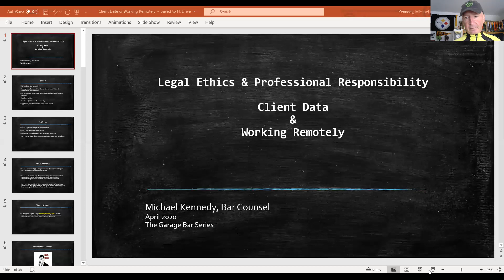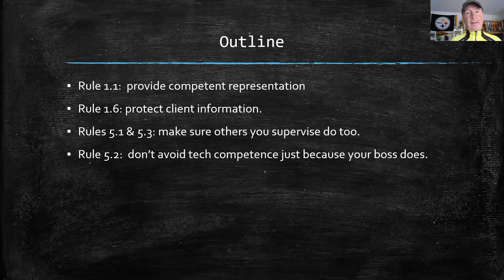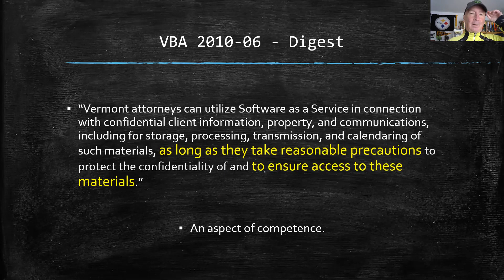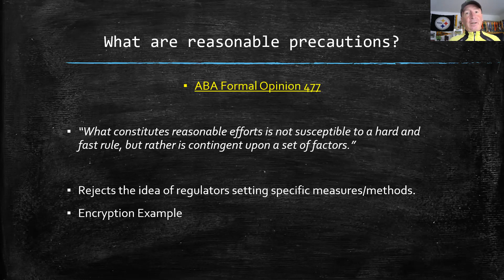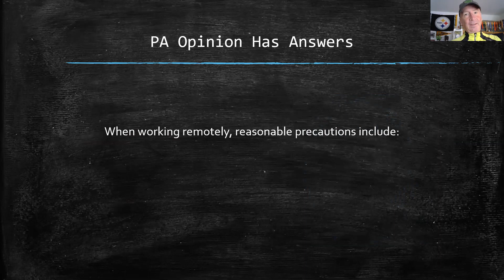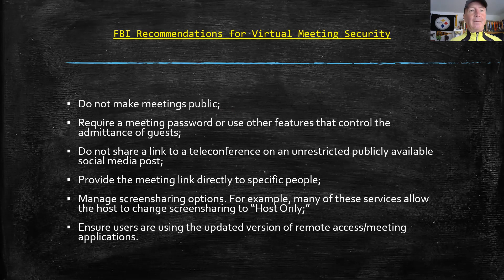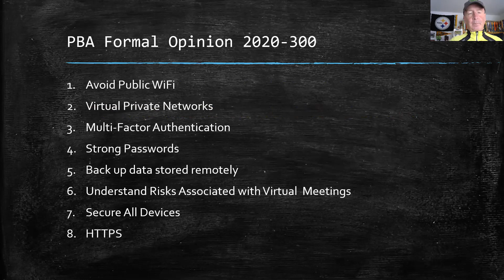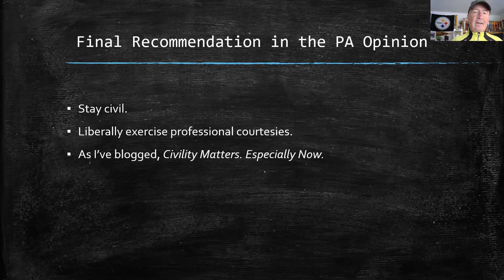Safeguarding Client Data While Working Remotely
The latest in the Garaga Bar series of Continuing Legal Education, this seminar address the legal ethics & professional responsibility issues related to safeguarding client data while working remotely.